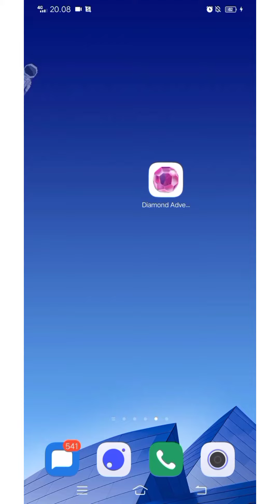Diamond Adventure Rush - Stage 2 Level 9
How to get three star ⭐⭐⭐

HP : Vivo Y12, 3/32
Screen Recorder : Bawaan HP Vivo
Editing Video : CapCut (Play Store)
Editing Thumbnail : Canva (Play Store)